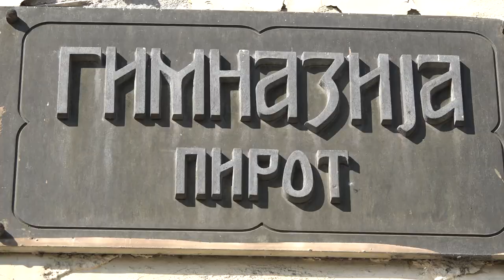STALNIM USAVRŠAVANJEM DO ŠTO BOLJE BILGVALNE NASTAVE